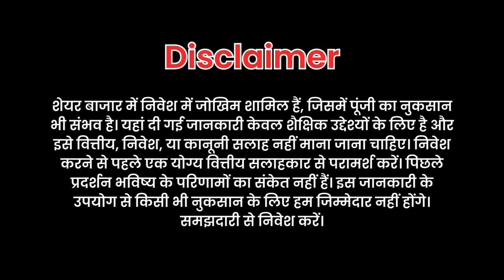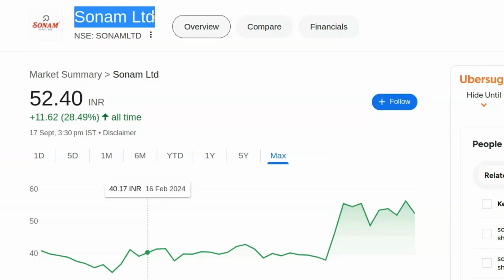52 का शेयर कुछ ही दिनों में 200 तक पहुंचेगा? Best stock to buy now today in India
52 का शेयर कुछ ही दिनों में 200 तक पहुंचेगा? Best stock to buy now today in India

पेन स्टॉक्स की जानकारी:

- 2024 में खरीदने के लिए बेस्ट पेन स्टॉक्स